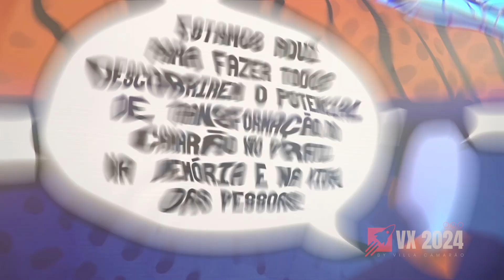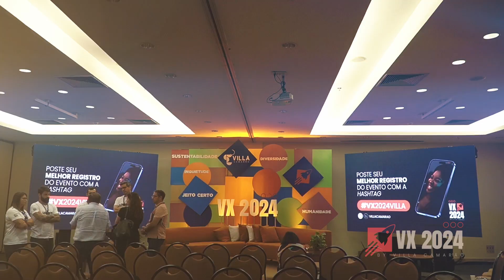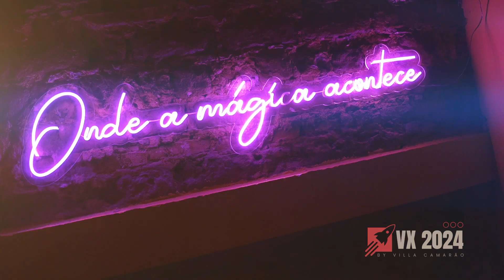Trailer VX 2024